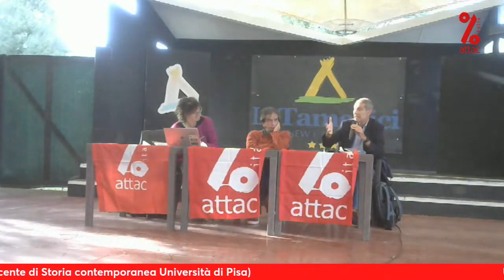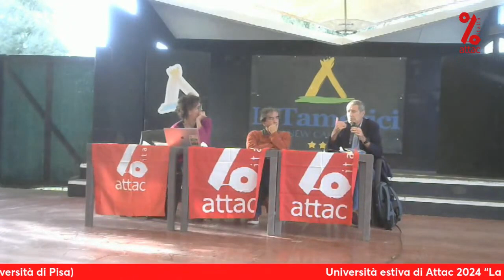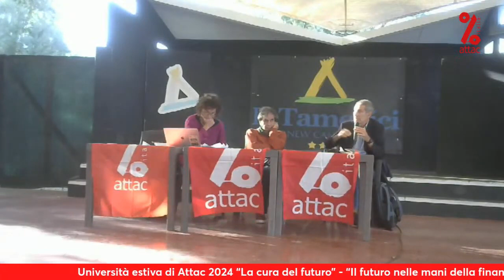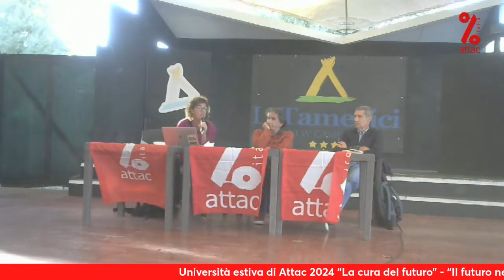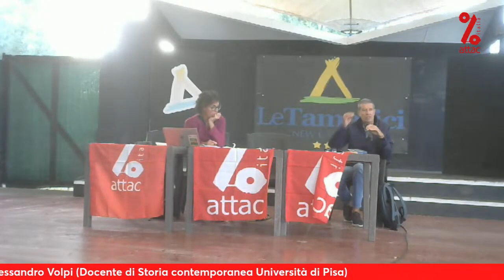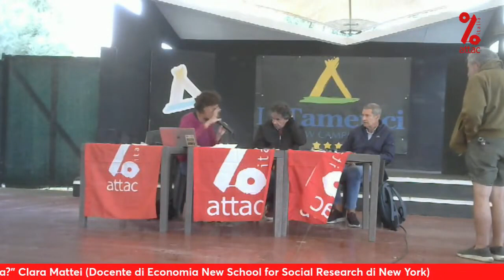Il futuro nelle mani della finanza? - Università estiva di Attac 2024 “La cura del futuro”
Il futuro nelle mani della finanza?
con:
Clara Mattei (Docente di Economia New School for Social Research di New York)
Alessandro Volpi (Docente di Storia contemporanea Università di Pisa)

Università estiva di Attac 2024 “La cura del futuro”
13-15 settembre 2024
New Camping Le Tamerici
Cecina Mare (LI)